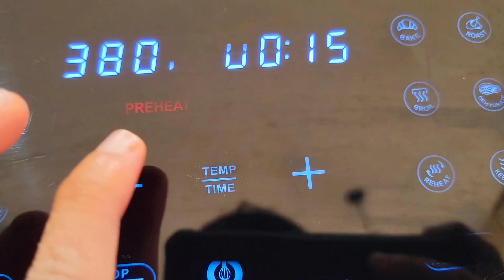You really need to try this easiest "Vanilla Confetti Cake" in your Airfryer.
Hello Everyone... Today i shared my easiest Vanilla Confetti Cake recipe with you believe me it's super easy to make and you will gonna love the soft sponge that will melt your mouth 🤞please give it a try.

Appreciated!!